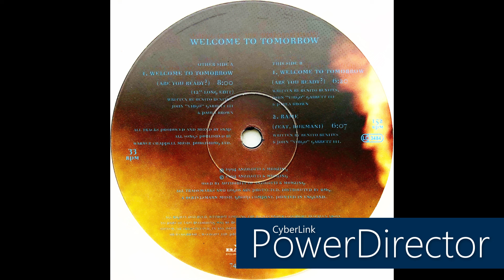Snap! feat. Summer • Welcome To Tomorrow (Are You Ready?) (1994)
Snap!
Members: Durron Butler, Jackie Harris, Janice Robinson, Loc, Luca Anzilotti, Michael Münzing, Niki Haris, Paula Brown, Paulette Parker, Penny Ford, Sarah Martin & Thea Austin
Profile: German eurodance act active since 1989 with a 4-year break from 1996 to 2000 created by Michael Münzing and Luca Anzilotti.

Summer
Real name: Paula Brown

Label: Arista
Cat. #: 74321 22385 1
Format: Vinyl, 12", 33 ⅓ RPM, Single
Release date: Sep 5, 1994
Country: UK